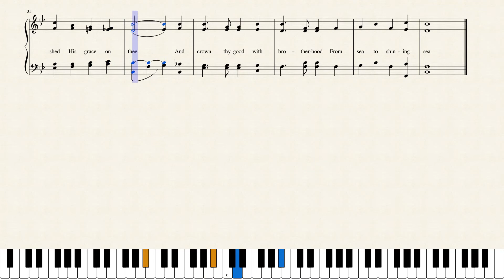39 America the Beautiful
This song is from our Prestonwood Platinum Singers Songbook which we use when we minister at Senior Centers, Hospitals, etc.